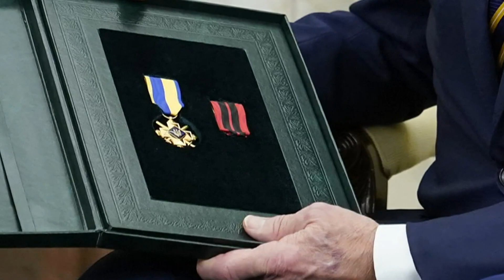Zelenskyy thanks 'every American,' sees 'turning point'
After a White House meeting, the Ukrainian president traveled to Capitol Hill to give an address to Congress that he billed as a “speech to Americans."